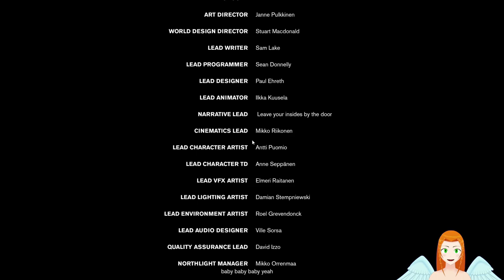Polyèdre est morte, est-ce la fin ? [Control] Ep.16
Salut tout le monde ! On est Ina, la seule et l'unique, et aujourd'hui, on se retrouve pour prendre le contrôle d'un jeu cinématique !